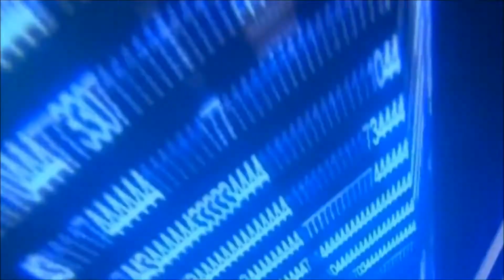Chega Ballo di gruppo 2020 Coreografia Roberto Comparetto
Scuola di ballo

ASD Roby dance Palermo